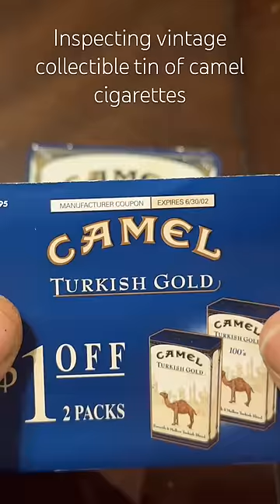Opening up pack of camel Turkish gold cigarettes to check freshness sealed container made in Germany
I smoke a vintage 2001 year of production Camel Turkish gold filtered cigarette. The cigarette in questing is perfectly preserved in a collective tin container. It also contains a collective card as well. Please do enjoy.